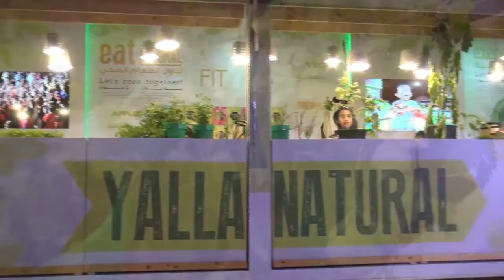Darb El-Saai, Qatar National Day celebrations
WCM-Q's Sahtak Awalan health campaign is proud to bring healthy activities to the community at the Qatar Foundation tent at Darb Al Saai for Qatar National Day celebrations.